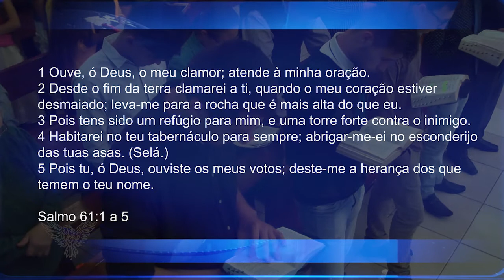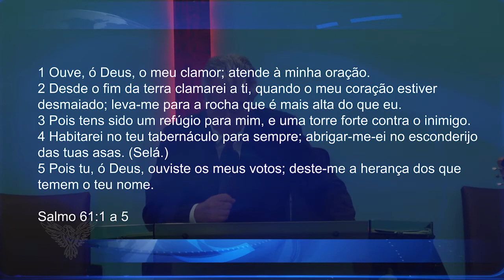SOCORRO EM TEMPO DE ANGUSTIA | Pr. Neri Schardosim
Pr. Neri Schardosim - Tema: Socorro em Tempo de Angustia - AM